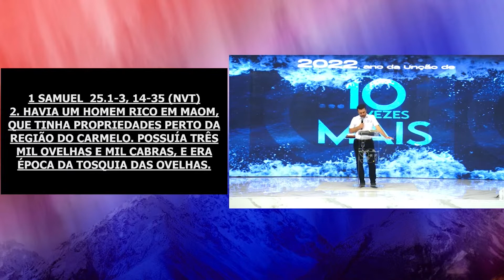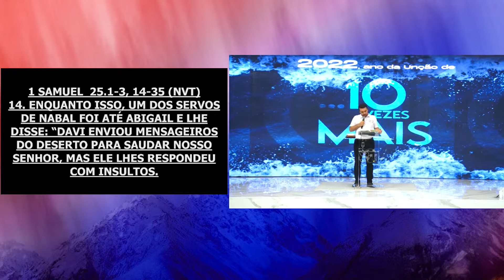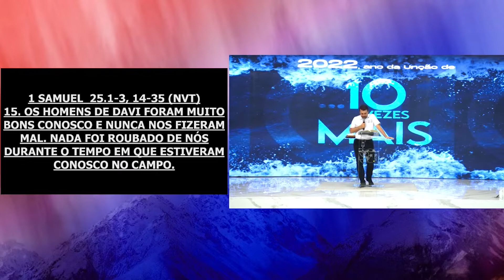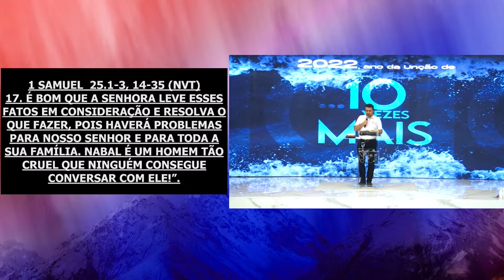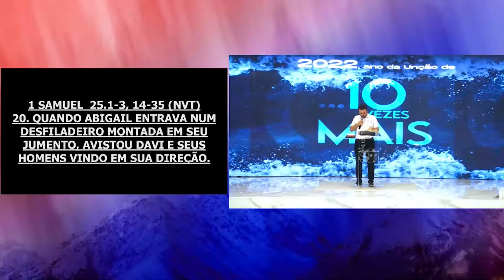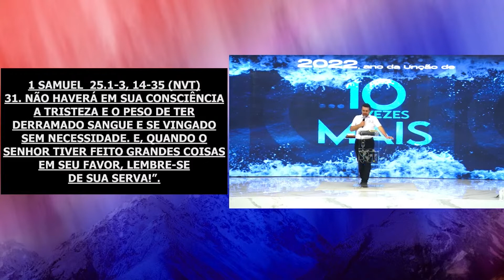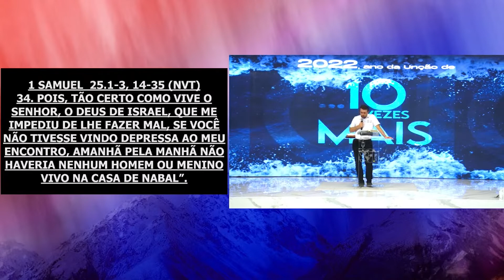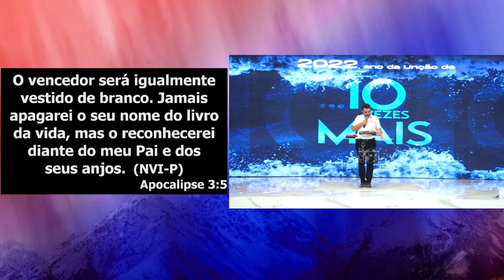Viva o Certo! I Palavra de Vida e Fé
Culto realizado no dia 05 de Fevereiro de 2022

📖 Referências Bíblicas: 1 Samuel 25.1-3, 14-35 / Apocalipse 3.1-6

A eternidade nos leva a não cedermos para a carne, mas agradarmos ao Senhor. Vivendo em santidade, com o caráter de Cristo.
Todos os dias estamos plantando para o bem ou para o mal. Mas qual a voz que estamos ouvindo?
Foquemos e façamos o que é certo.

Capítulos

00:00 - Oração Inicial
06:01 - Mensagem com Bispo Danilo Marcuzzo
01:19:00  - Oração Final